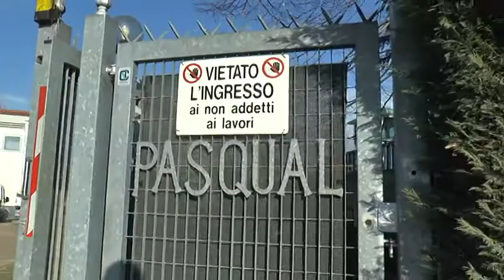VIDEO NEWS | 17 DICEMBRE 2021 | MUORE IN PORTO VECCHIO SCHIACCIATO DA UNA GRU